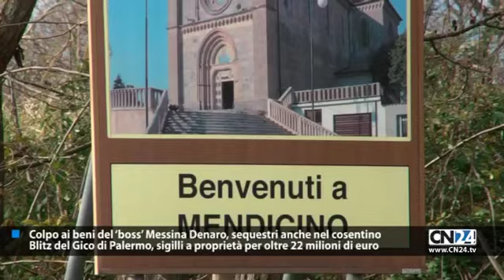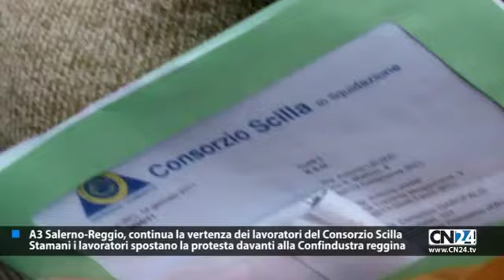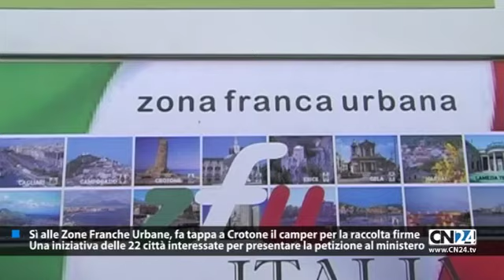CN24 | 180secondi del 20 GENNAIO 2011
Duplice omicidio a Crotone. Ricercato il killer, arrestato un favoreggiatore
Ancora latitante Gianfranco Giordano ritenuto il presunto autore del delitto
E' ancora ricercato Gianfranco Giordano, di 38 anni, l'uomo sospettato di essere l'autore del duplice omicidio commesso ieri all'interno della concessionaria di moto ''Maxi scooter'' nel centro di Crotone. L'uomo, già noto alle forze dell'ordine e coinvolto nelle operazioni Tramontana e O'limen, secondo l'accusa, ha ucciso a colpi di pistola, al termine di una lite, i fratelli Alfredo e Giuseppe Grisi, di 39 e 40 anni, e ferito in modo grave un terzo fratello, Francesco, di 42. Le condizioni di quest'ultimo restano gravi, anche se stazionarie e nel corso della notte è stato trasferito dall'ospedale di Crotone a quello di Cosenza. Nella notte, al termine di un lungo interrogatorio, gli uomini della squadra mobile hanno tratto in arresto Mario Citati, 34 anni, di Crotone, accusato di favoreggiamento personale. Sotto la sua abitazione, nel popolare quartiere Gesu', gli inquirenti hanno trovato l'autovettura Smart di proprietà  del presunto omicida,
Agguato ad Oppido Mamertina, agricoltore 53 enne freddato a colpi di fucile
Il cadavere della vittima ritrovato in un'auto dai carabinieri in perlustrazione
E' stato freddato con quattro colpi di fucile calibro 12, mentre si trovava a bordo della sua Fiat Panda. Francesco Gattellari, 53 anni, agricoltore, già noto alle forze dell'ordine.  L'agguato è avvenuto ieri sulla strada che collega la frazione Messignadi a Oppido Mamertina. Sono stati i carabinieri a  in un servizio di perlustrazione della zona. L'uomo ucciso  era sfuggito, mentre si trovava davanti alla chiesa di Messignadi, a un altro agguato nel 2008, durante una cresima, in cui rimase ferito.
Colpo ai beni del 'boss' Messina Denaro, sequestri anche nel cosentino
Blitz del Gico di Palermo, sigilli a proprietà per oltre 22 milioni di euro
C'è anche un immobile a Mendicino, Cosenza, tra i beni sequestrati dai finanzieri del Gico del Nucleo di polizia tributaria di Palermo ai fiancheggiatori di Matteo Messina Denaro, l'ultimo capomafia ancora in libertà. L'ammontare dei beni sequestrati è di 22 milioni di euro e i destinatari del provvedimento, Mario Messina denaro, Francesco Luppino, Vito Angelo Barruzza, Leonardo Bonafede, Salvatore Dell'Aquila, Franco Indelicato e Leonardo ferrante, erano stati arrestati nel giugno scorso nell'ambito dell'operazione "Golem".
Favorirono le cosche dei Piromalli-Molè. Scattano le manette per sei persone
Reggio Calabria, gli arrestati già condannati nel processo 'Cent'anni di Storia'
Gli agenti della squadra mobile di Reggio Calabria, in collaborazione con i commissariati di Roma, Gioia Tauro e Palmi, hanno eseguito sei misure di custodia cautelare in carcere emesse dal Tribunale di Palmi nei confronti di Giuseppe Alvaro, Antonio Alvaro, Natale Alvaro, Pietro D'Ardes, Giuseppe Mancini e Gianluigi Caruso.  L'accusa, è di aver favorito le cosche Piromalli-Molè egemoni nella piana di Gioia Tauro. I sei erano stati condannati in primo grado lo scorso 28 ottobre con pene comprese fra i cinque e i 12 anni di carcere nell'ambito del procedimento penale denominato "Cent'anni di storia".
A3 Salerno-Reggio, continua la vertenza dei lavoratori del Consorzio Scilla
Stamani i lavoratori spostano la protesta davanti alla Confindustra reggina
I lavoratori del Consorzio Scilla, impegnato nei lavori di ampliamento dell'A/3 lo svincolo autostradale di Bagnara Calabra, nel reggino, hanno protestato stamattina davanti alla sede di Confindustria di Reggio Calabria. I dipendenti  protestano contro la società, in liquidazione, formata da Impregilo e Condotte, che li ha messi in cassa integrazione alcuni mesi fa, e non avrebbe mantenuto l'impegno  di rimpiegarli all'apertura dei cantieri del sesto macrolotto.
A3 Salerno-Reggio, per difendere i cantieri arrivano i militari dell'Esercito
70 soldati che vigileranno sulle aziende dopo gli attentati e le intimidazioni